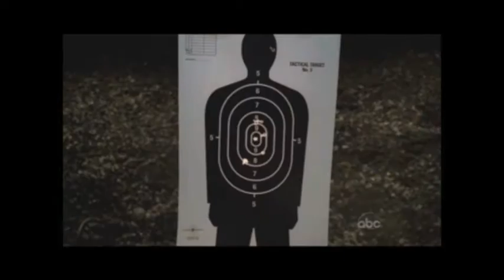Short Skirt Long Jacket - Castle and Beckett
I was inspired :)